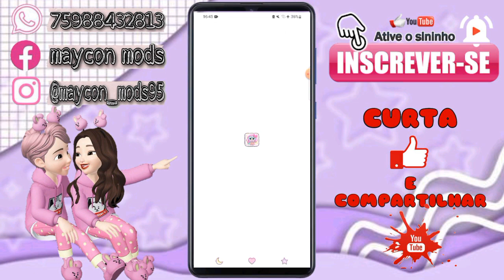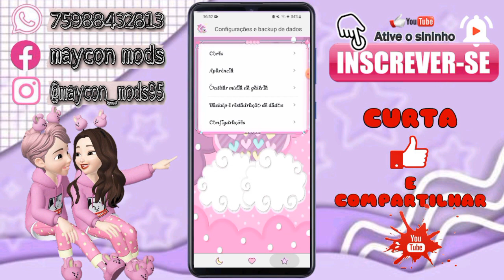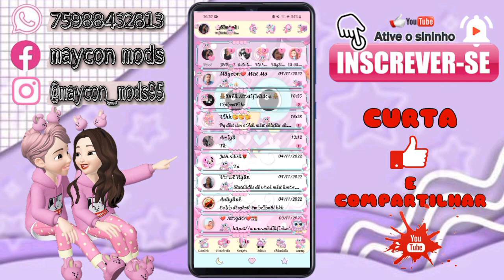NOVO MOD MY WHATSAPP V9.42 DA CORUJINHA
ঔৣ͜͡➳【❤ɪɴsᴄʀᴇᴠᴀ-sᴇ📝】✓*

*ঔৣ͜͡➳【🔔ᴀᴛɪᴠᴀ ø sɪɴɪɴʜᴏ🔔】✓*

*ঔৣ͜͡➳【👍🏻ᴅᴇɪxᴇ sᴇᴜ ʟɪᴋᴇ 🎉 】✓*

*ঔৣ͜͡➳【📱ᴄᴏᴍᴇɴᴛᴇ📑】✓*

*ঔৣ͜͡➳【📡 ᴄᴏᴍᴘᴀʀᴛɪʟʜᴀʀ📲 】✓*

*📲CANAL SECUNDÁRIO👇*

*👇CONTATO DO MAYCON👇*

📲 01 GRUPO DE TELEGRAMA👇

MyWhatsApp OFicial

📲 02 GRUPO DE TELEGRAMA👇

MODS PRÊMIO MyN📌📥

📲CREDITOS👇

*👇👇 DOWNLOAD👇👇*

VÍDEO DE COMO FAZER O DOWNLOAD

MOD E TEMA